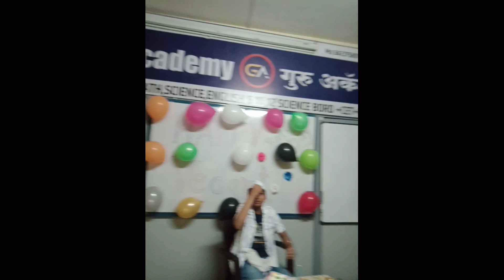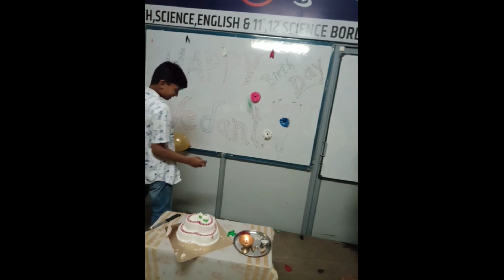Hum Sub Bolenge Happy Birthday To You 🤗birthdaycelebration